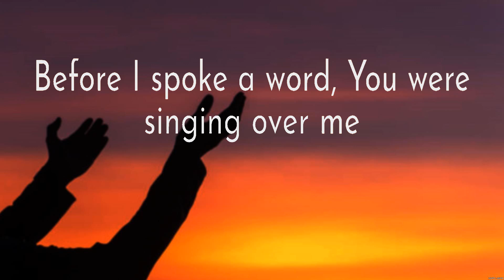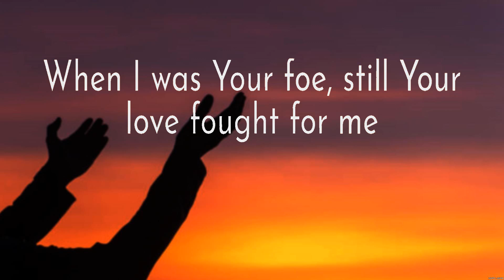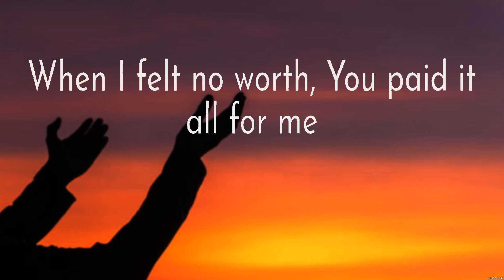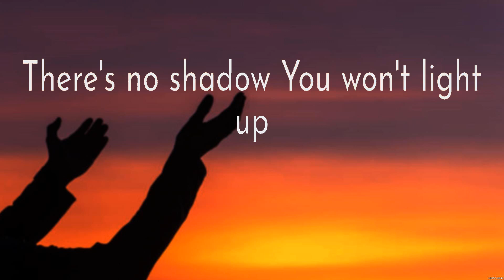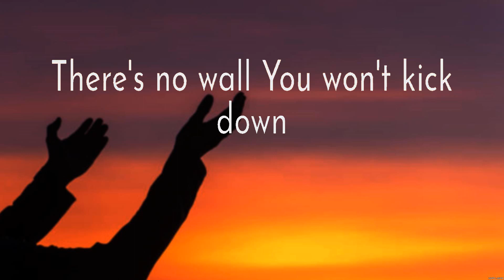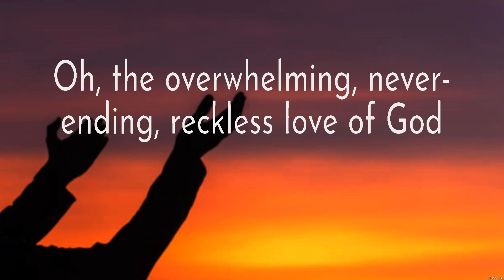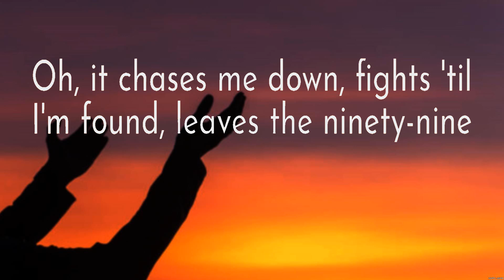Reckless Love - Cory Asbury (Lyrics) | WORSHIP MUSIC